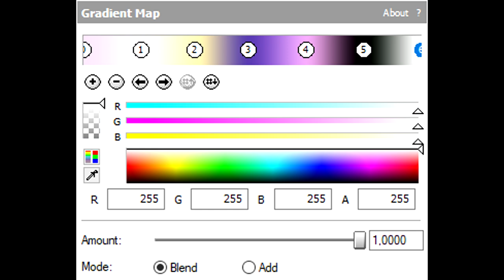How To Make NepgearFlangedSawChorded